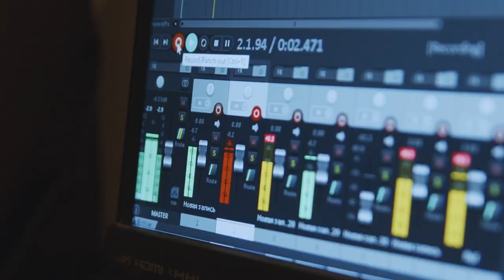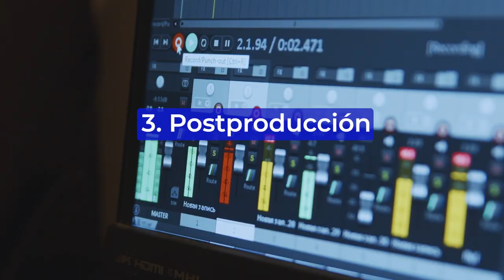Crea tu propio podcast educativo - Módulo 1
Serie de videos del taller Crea tu propio contenido educativo. Módulo 1: Podcast

Presentadora: Yahaira Cantillo
Cámara y edición: Selena González